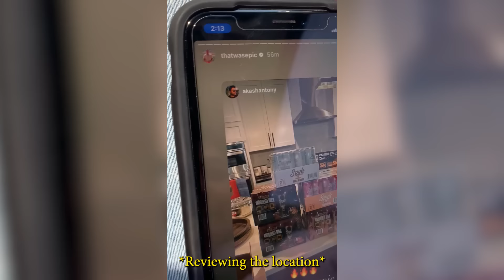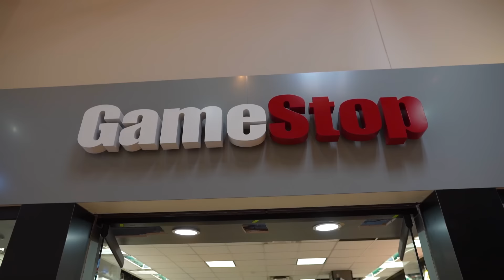Surprising Strangers With FREE PC's